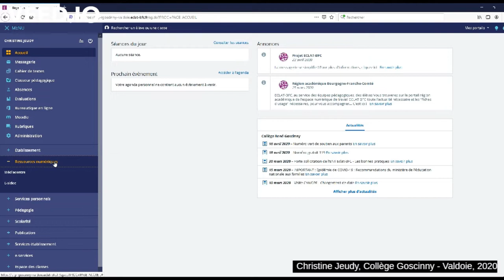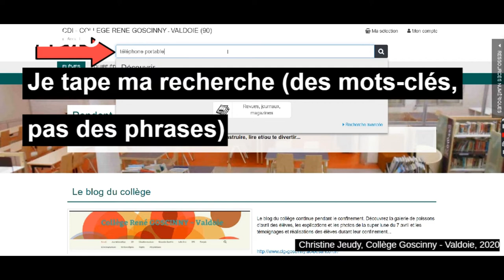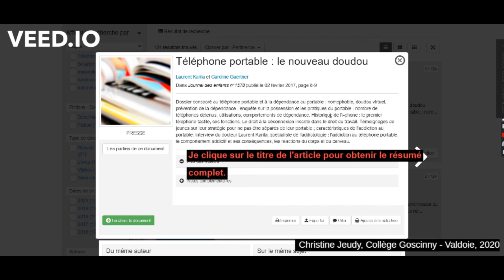E sidoc accès recherche simple